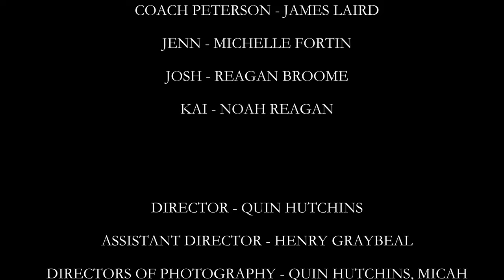GODSPEED (narrative short film SONY Fx30)